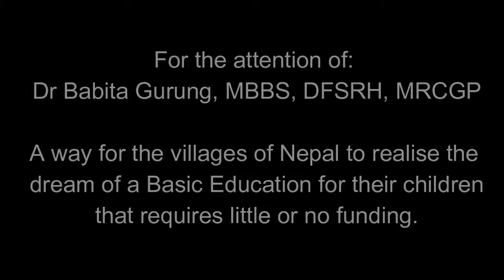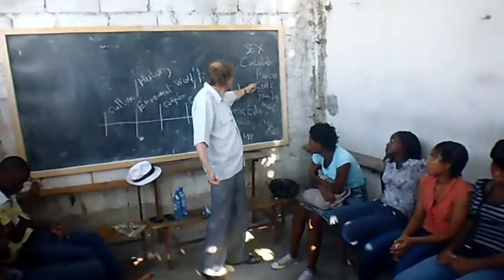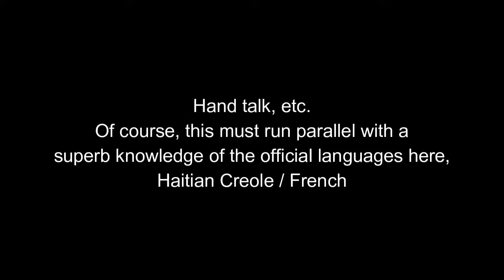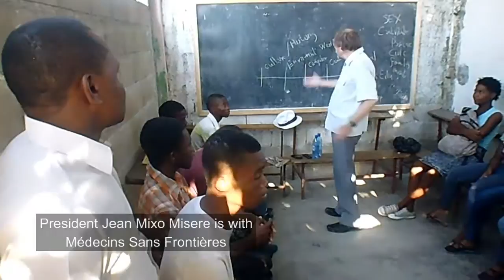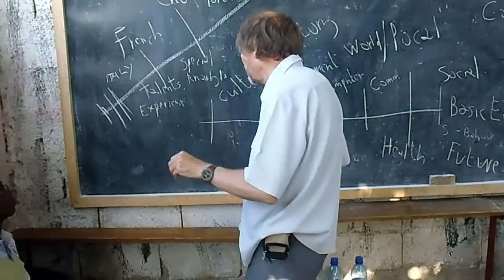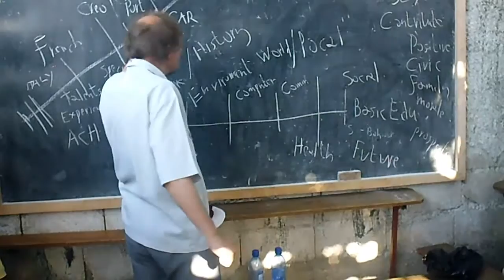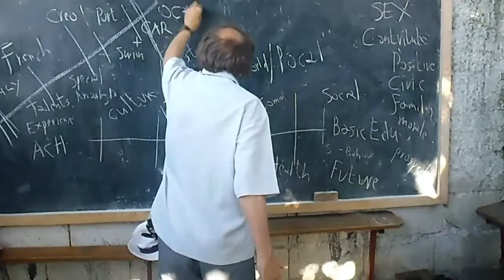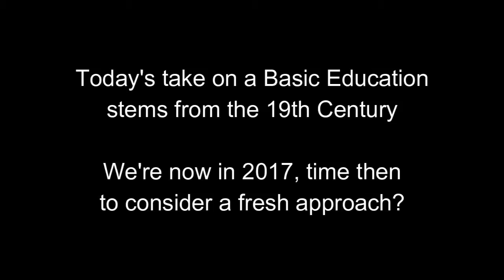Dr Gurung - hope to the villages of Nepal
A largely cost-less way forward for the children in Nepal's many villages.